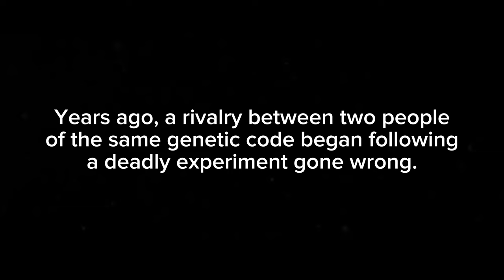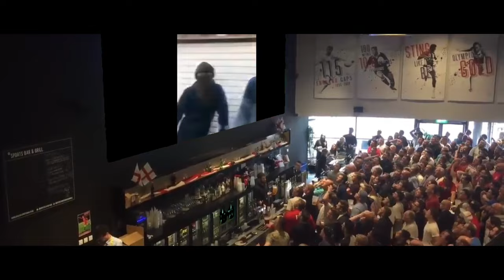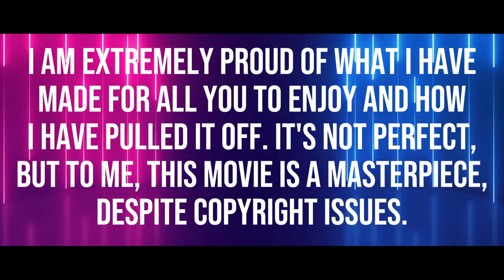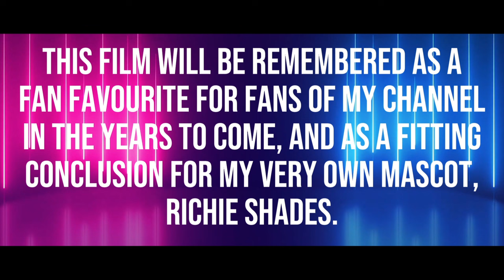Lucas VS Richie Shades: The Movie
Directed by and starring Lucas Bratton, the film sees Richie Shades team up with the greatest villains in the universe to eliminate his arch rival, Lucas Bratton. To counteract this, Lucas must assemble his own team of heroes in an effort to put an end to Shades' insidious plot.

Copyrighted material used:

Don't Fear The Reaper - Tom Rhodes
21 Savage, d4vd - Call Me Revenge
M83 - Midnight City
Tokyo Drift Remix
It Has To Be This Way - Instrumental
Maze Runner: The Death Cure OST - I'm Sorry
The Maze Runner OST - Finale
Halo 3 OST - Wake Me When You Need Me
Itzmefraz
Far Cry 6 (2021)
Call of Duty: Modern Warfare III (2023)
Maze Runner: The Scorch Trials (2015)
Metal Gear Solid V: Ground Zeroes (2014)
Detroit Become Human (2018)
Avatar (2009)
Marvel's Spider-Man 2 (2023)
Scarface (1983)
Casino Royale (2006)
Halo: The Master Chief Collection (2014)
Metal Gear Rising: Revengeance (2013)
Child's Play 3 (1991)